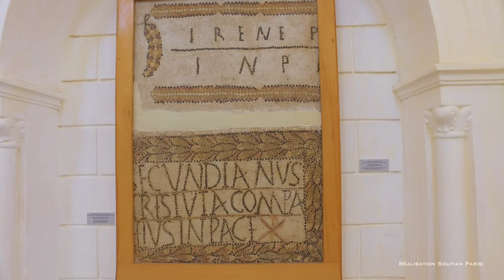Musée Enfidha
Le musée regroupe des fouilles qui mettent au jour une mosaïque dédiée aux seize martyrs d’Upenna. On découvre également un coffret de pierre orné d’un fil d’or et la poussière d’un parchemin. Toutes ces trouvailles sont transférées dans l’église et placées dans le chœur avec les mosaïques des évêques Honorius, Balreliorus et Paulus. Ont trouve aussi de très belles mosaïques découvertes sur les sites de Bir Chegarnia (Uppenna) et de Sidi Abiche. Ont y trouve aussi une collection de mosaïques est enrichie par des stèles païennes de type votives provenant des mêmes sites, ainsi que par une collection de céramiques romaines provenant des nécropoles de la région de Aïn Garci4